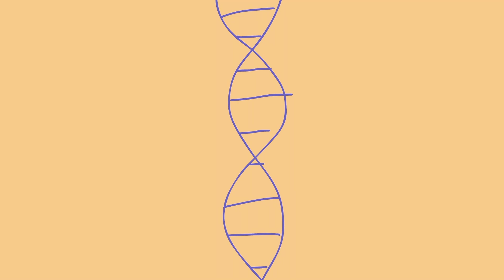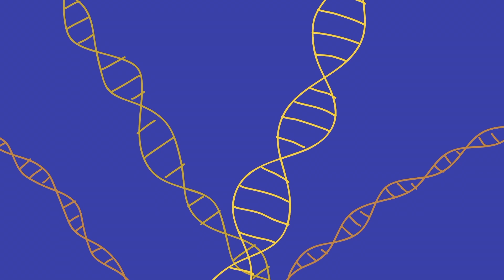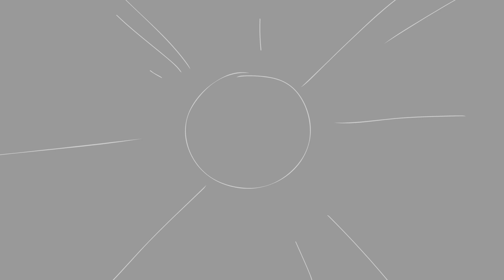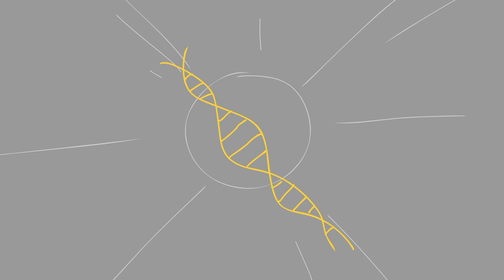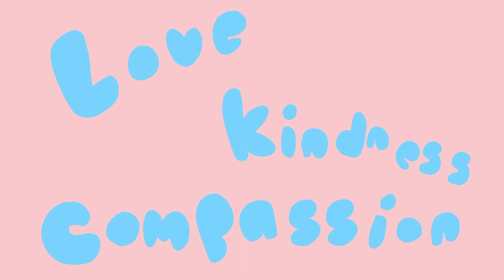Karma Episode 3: The Science of Karma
Karma is pervasive throughout different cultures. In this episode, we look at how Karma has evolved in various cultures, as well as how science one day may be able to prove its existence.

We examine some scientific studies that look at how our emotions such as anger play a key role in influencing our DNA, as well as the behaviour of elementary particles that make up our universe.

Check out the video and see how this fits with your belief about karma.